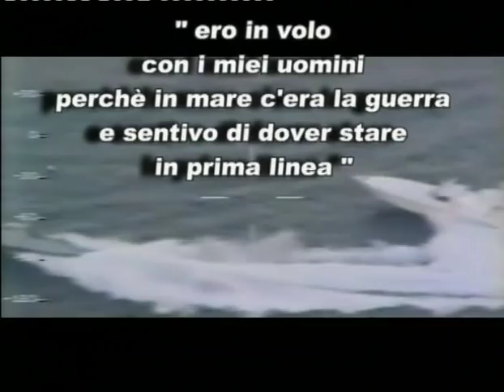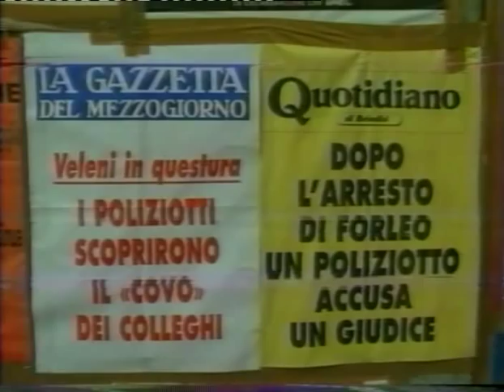Contrabbando: il caso dello scafista ucciso dalla polizia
Accadde la notte tra il 13 e il 14 giugno del 1995. Vito Ferrarese, contrabbandiere, ottimo pilota di scafi potentissimi, fu ucciso con un colpo di pistola sparato da un elicottero della polizia. In questo servizio la ricostruzione dei fatti e dell'inchiesta che portò all'arresto dell'ex Questore di Brindisi Francesco Forleo. Il servizio di Antonio Procacci è stato trasmesso nella puntata de "Il Graffio" (Telenorba) sul contrabbando di sigarette (24 novembre 2008).